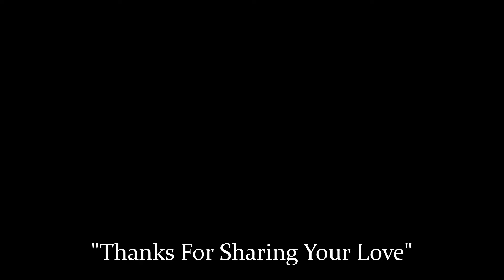"Thanks For Sharing Your Love"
Bridget, that's my way to say "thanks" to you!